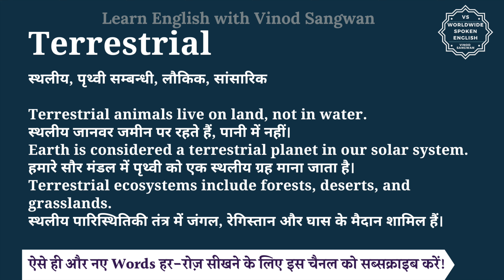Terrestrial meaning in Hindi | Terrestrial ka matlab kya hota hai | English to hindi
इस वीडियो में आप Terrestrial का हिंदी में मतलब समझेंगे और साथ में Terrestrial का pronunciation भी सीखेंगें यानि की आप Terrestrial के अर्थ के साथ साथ ये भी सीखेंगें की Terrestrial को कैसे बोले या Terrestrial को बोलने का सही तरीका क्या है |

तो बस एक मिनट में सीखिए Terrestrial को|
Let’s learn Hindi Meaning of Terrestrial in detail.

Terrestrial का हिंदी में अर्थ होता है
स्थलीय, पृथ्वी सम्बन्धी, लौकिक, सांसारिक

Terrestrial animals live on land, not in water.
स्थलीय जानवर जमीन पर रहते हैं, पानी में नहीं।
Earth is considered a terrestrial planet in our solar system.
हमारे सौर मंडल में पृथ्वी को एक स्थलीय ग्रह माना जाता है।
Terrestrial ecosystems include forests, deserts, and grasslands.
स्थलीय पारिस्थितिकी तंत्र में जंगल, रेगिस्तान और घास के मैदान शामिल हैं।

Terrestrial को इन उदाहरणों से और अच्छे से समझ सकते हैं